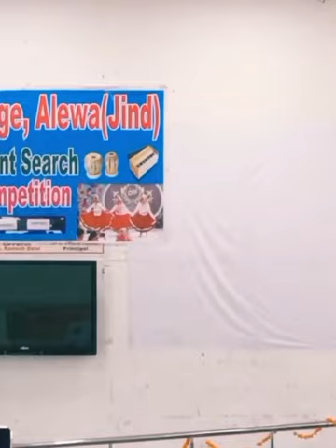Govt. College Alewa (Jind) || Talent Show 2023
Govt College Alewa (Jind)
Talent show 2023

thnx for watching my videos